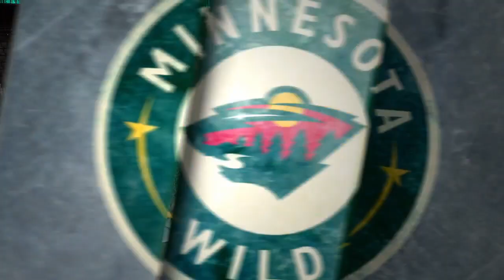Wild Breakaway: Minnesota continues strong play on home ice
After 10 days on the road, the Wild returned home and continued their strong play in St. Paul